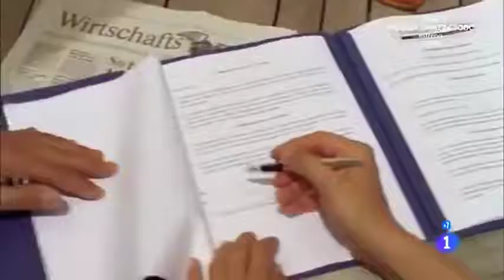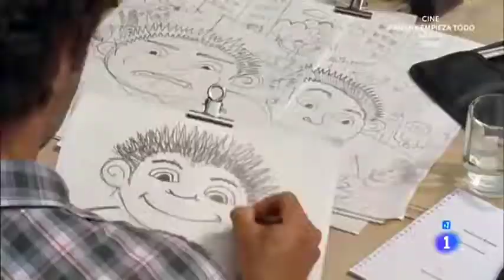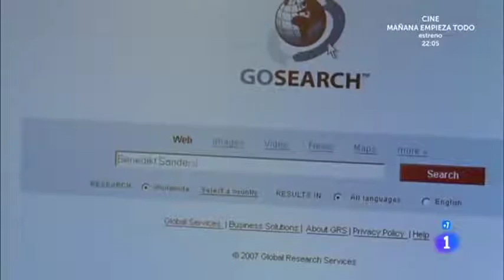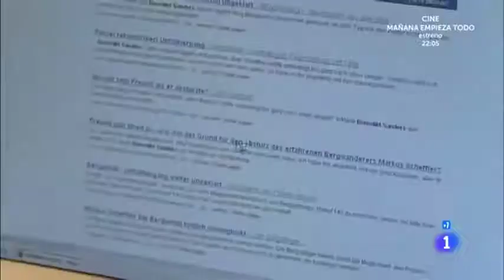172 Enamorada de un desconocido 2010. Películas Románticas Completas en Español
Clara Weichsler y su pequeña hija Sophie viajan a una casa de campo donde se encuentran al ilustrador de libros infantiles Benedikt quien, debido a una confusión, se ha alojado en ese refugio de montaña.

País: Alemania
Dirección: Holger Barthel
Guion: Antje Bähr
Fotografía: Marc Prill
Reparto:
Lara-Joy Körner, Gunther Gillian, Andreas Brucker, Adele Neuhauser, Marion Mitterhammer, Franziska Neiding
Productora: Coproducción Alemania-Austria; ARD Degeto Film, Bavaria Film, Klaus Graf Filmproduktion GmbH, Österreichischer Rundfunk (ORF)
Género: Romance | Comedia romántica

RECOMENDACIÓN: Anotar en un cuaderno el numero de la película que viste para no volver a repetir, ya que todas están perfectamente enumeradas y clasificadas, tanto en el título como en la miniatura de presentación.